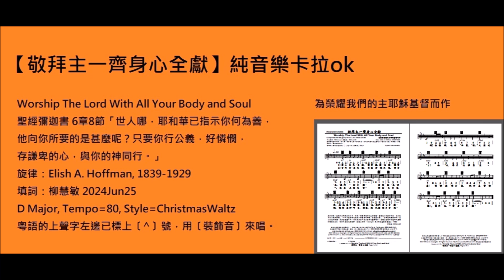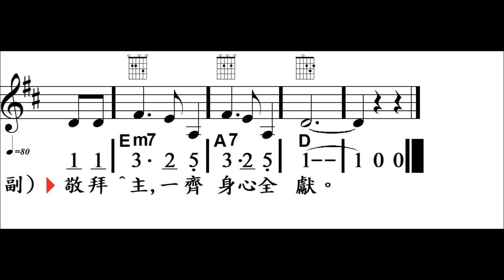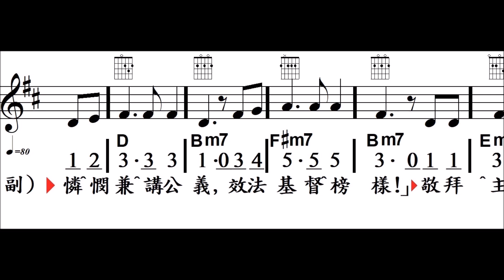敬拜主一齊身心全獻, V1, 123331, Worship The Lord With All Your Body and Soul, 柳慧敏填詞+MMO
請註明: 「敬拜主一齊身心全獻」五線譜PDF(HKD$12)

Worship The Lord With All Your Body and Soul
聖經彌迦書 6章8節「世人哪，耶和華已指示你何為善，他向你所要的是甚麼呢？只要你行公義，好憐憫，存謙卑的心，與你的神同行。」

旋律：Elish A. Hoffman, 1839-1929
填詞：柳慧敏 2024Jun25
D Major, 3/4, Tempo=80, Style=ChristmasWaltz

創作背景：感謝天父剛過去的主日，給我一個要常思考的生命議題「基督徒如何與神同行，在社區中行公義好憐憫」。今日在靈修時也想起一個重要的課題「靠聖靈行事」，若果我們要按神的心意公行義好憐憫，就非靠聖靈不可。因為我相信只有在真理的靈帶領下，我們才能周詳地處理及兼顧好事情的兩面。剛好又見到這個旋律，就填上新詞。Hallelujah! 奉主耶穌基督得勝聖名，阿們。
~柳慧敏 2024Jun25

歡迎支持使用完整正版

日期及用途 : ______________
使用團體或個人姓名 :________________
日間聯絡電話 : _______________
使用者 / 地址: ____________________
電郵:_________________
‹Version LS-1.0 ›  Worship The Lord With All Your Body and Soul
 敬拜主一齊身心全獻

1）
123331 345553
信心天天長進，讀聖經，遵主話；
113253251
服事主，我們一切全獻。
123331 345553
活祭給主使用，在社區中講道，
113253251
學像主，我們身心全獻。
副）
去接觸，進到社區，說：「天國近了！
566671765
悔改！尋求，行事靠聖~靈！
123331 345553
憐憫兼講公義，效法基督榜樣！」
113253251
敬拜主，一齊身心全獻。

2）
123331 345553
合作分享天國，定意奔跑天路，
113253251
學合一，追求品格元素。
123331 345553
樂靠主更協調，做到忠於呼召，
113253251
樂業，超卓，團隊多合照。
副）
快悔改！尋求，行事靠聖~靈！